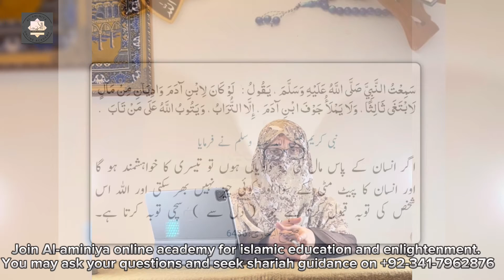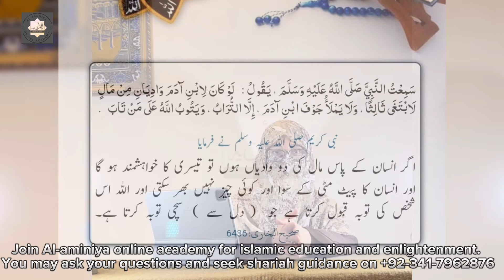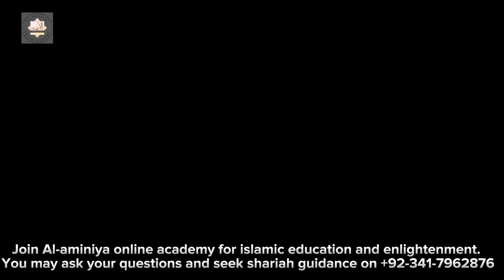Insan ka pait to sirf qabr ki matti hi bhar sakti hai.. (Tafheem e Hadees 19)